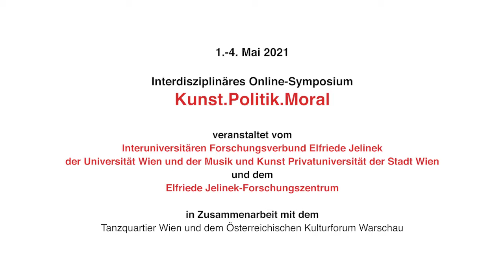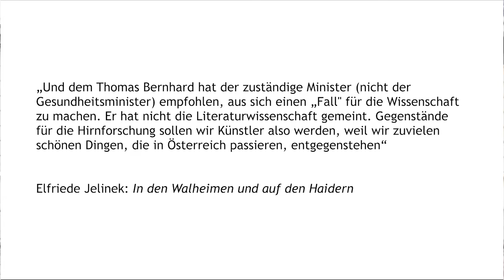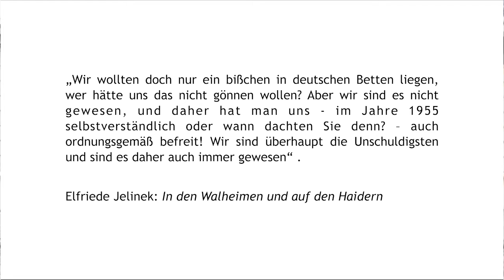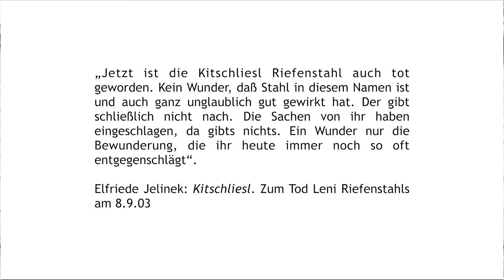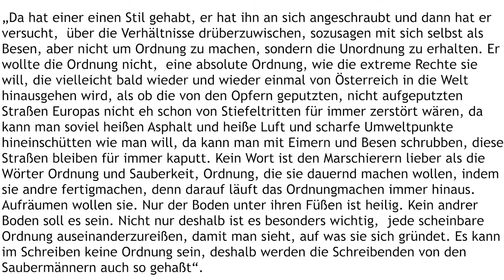Kunst.Politik.Moral. 3/4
Symposium: Elfriede Jelinek: Kunst.Politik.Moral. Tag 3/4